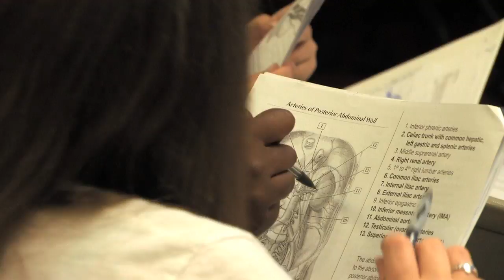Stanford Medical Youth Science Program (SMYSP)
The Stanford Medical Youth Science Program works to increase knowledge about the sciences and health professions, and offer guidance about the college admissions process to low-income and/or underrepresented minority students. To meet this goal, SMYSP offers a university-based five-week Summer Residential Program and school-based academic year health disparities curriculum. SMYSP also assists parents, teachers, counselors and mentors by offering them educational resources and training.